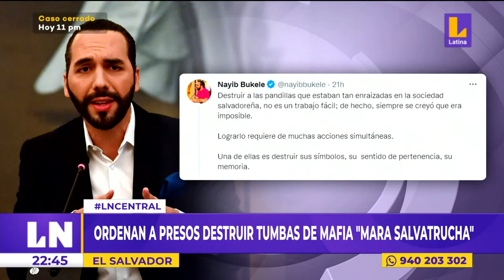🔴 El salvador: ordenan a presos destruir tumbas de mafia "Mara salvatrucha"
🔴 LNCentral | El salvador: ordenan a presos destruir tumbas de mafia "Mara salvatrucha".